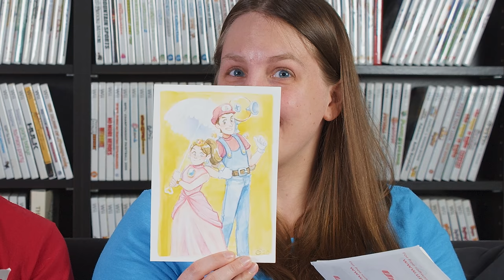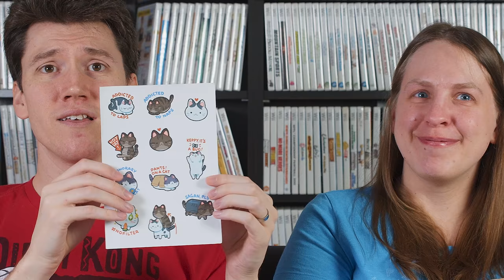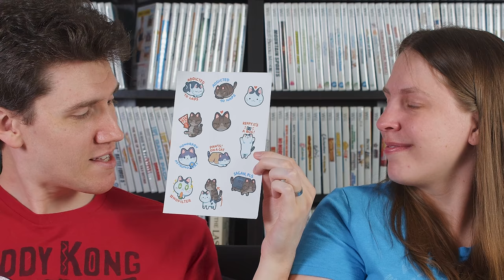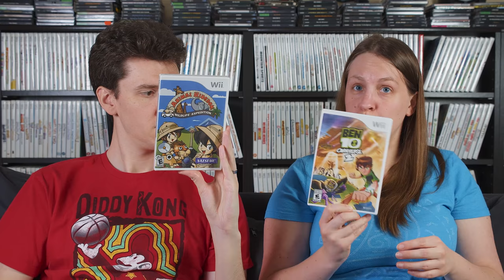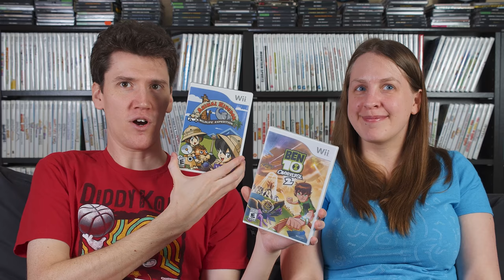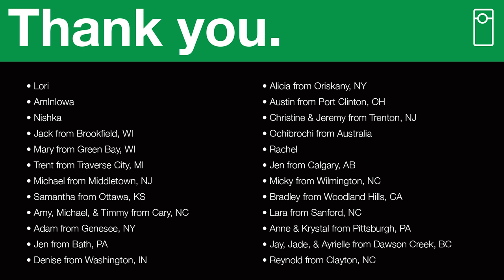Certified Mold-Free! 📬 VlogMail | February 2020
This was a hard month for us, and we can't put into words how much we appreciated reading all the sympathy cards from you and your families. Thank you, folks. In addition, this is just an incredible mail month anyway, and we thoroughly enjoyed opening all the awesome stuff you sent our way!